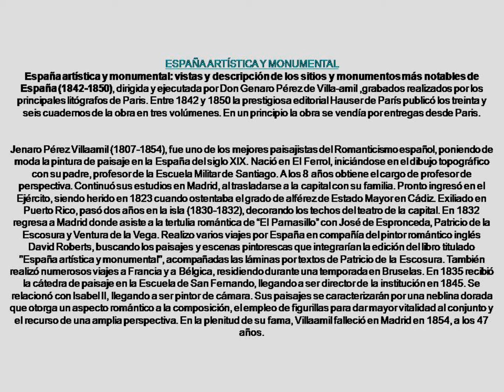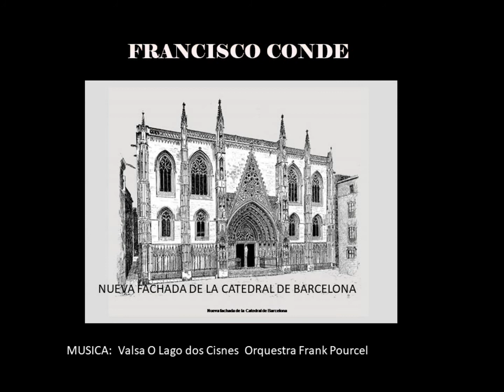GRABADOS ARTISTICOS ESPAÑOLES